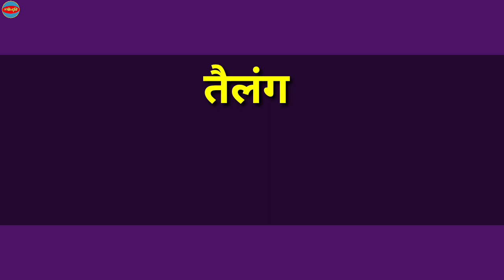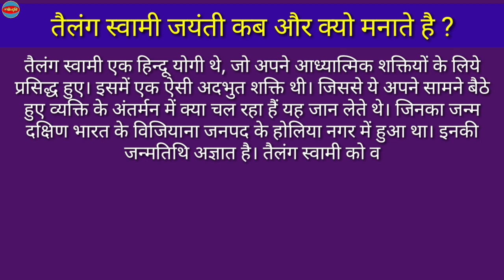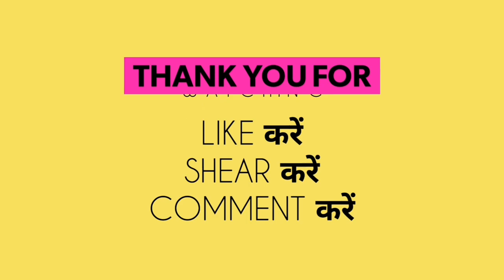तैलंग स्वामी जयंती 2022 में कब है | Tailang Jayanti 2022 Date Time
तैलंग स्वामी जयंती 2022 में कब है | तैलंग जयंती 2022 | Tailang Jayanti 2022 Date Time | Jayanti 2022 | तैलंग जयंती कब है | Tailang Jayanti 2022 Mein Kab Hai | तैलंग जयंती के महत्व | Nayi Drishti